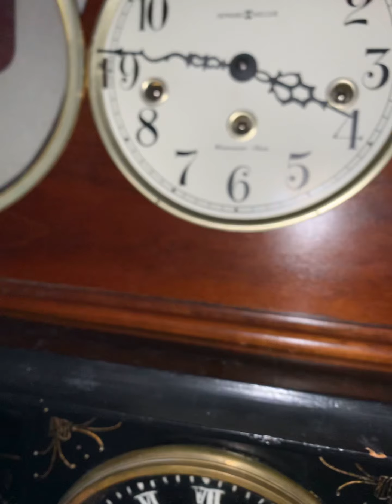March 6, 2023